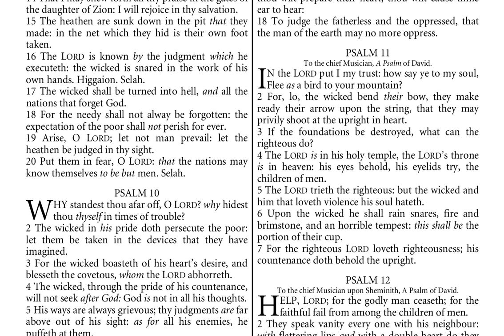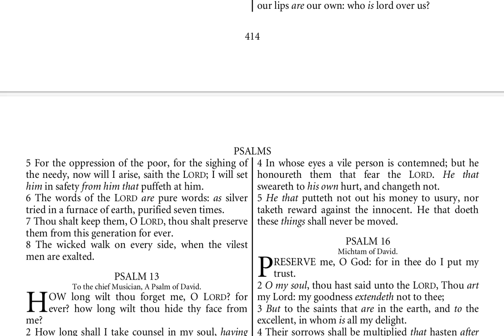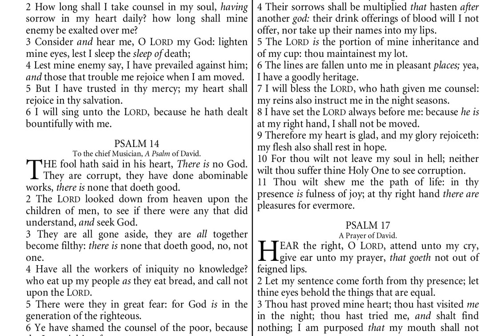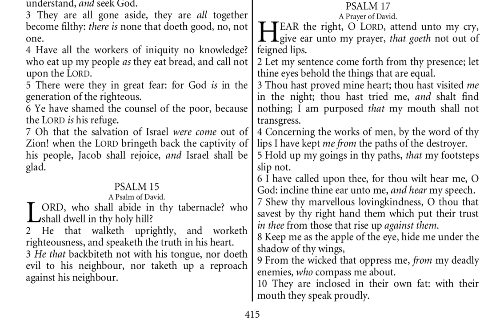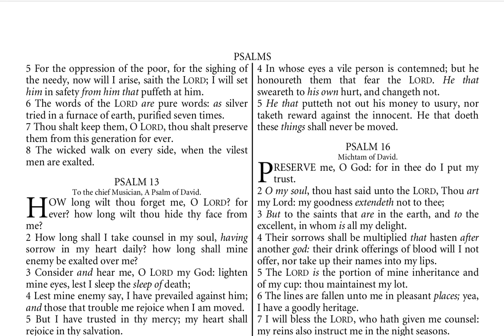Psalms Ch 11 to Ch 15